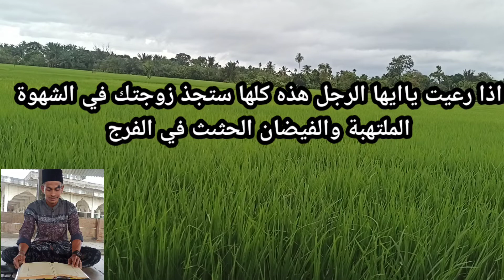4 CARA DAN TISP MEMBUAT ISTRI BASAH SAMPAI BOLAK BALIK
4 CARA DAN TISP MEMBUAT ISTRI BASAH SAMPAI BOLAK BALIK